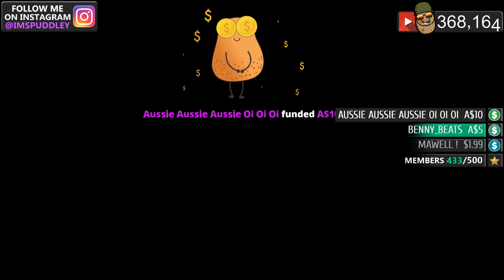NEW COLOSSEUM BARE BONES ZOMBIE SURVIVAL CHALLENGE! (Custom Zombies)